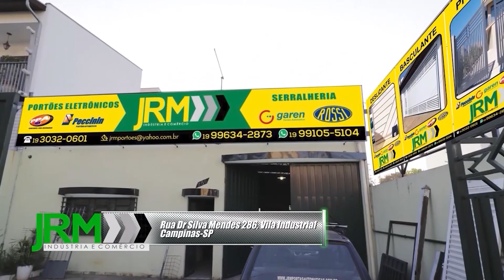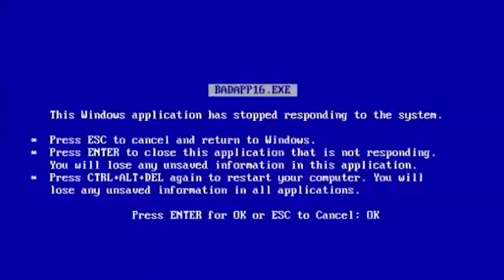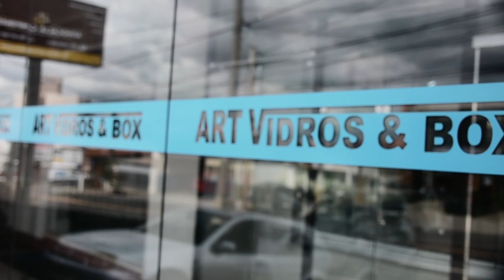Programa VcNaTV - 16/01/2021 - Ep 0058